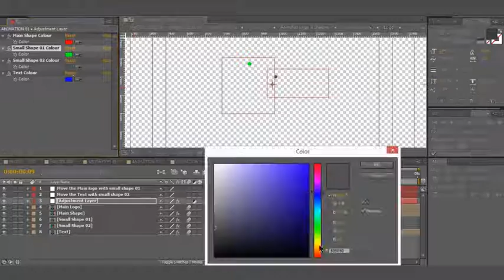Simple Logo Reveal - After Effects Template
DESCRIPTION
This Simple Logo Reveal is useful for any type of application, and can be customized to fit with any design. You can easily change the text, text shadow colors in just one simple step. Changing the Shapes, it’s also very simple .You don’t need any Advance knowledge of After Effects in order to use this Animations. Even if you never worked with the After Effects you can watch the video tutorial and complete the job.

FEATURES
5 Animations

Fully Customized

Fast rendering

Colors & Text can be change easily

Fast rendering